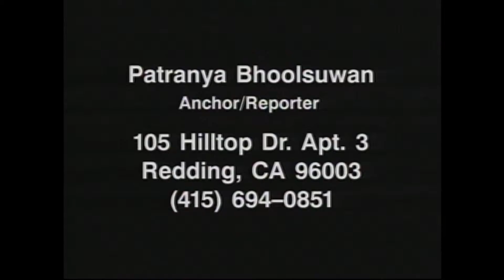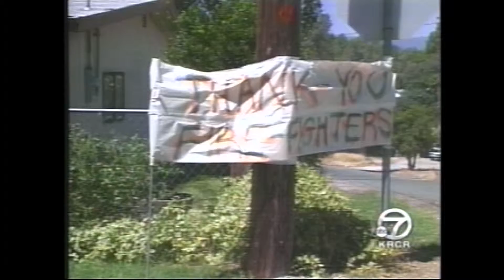RESUME TAPE FROM KRCR REDDING/2005